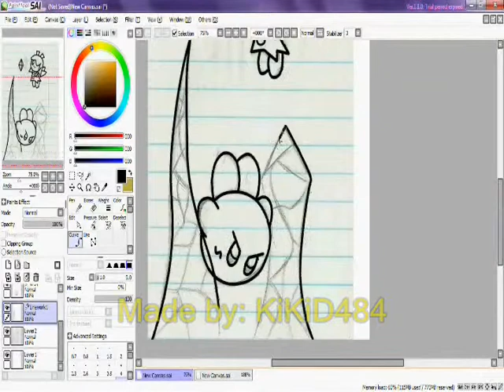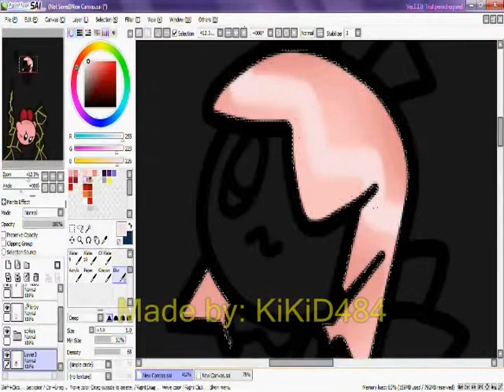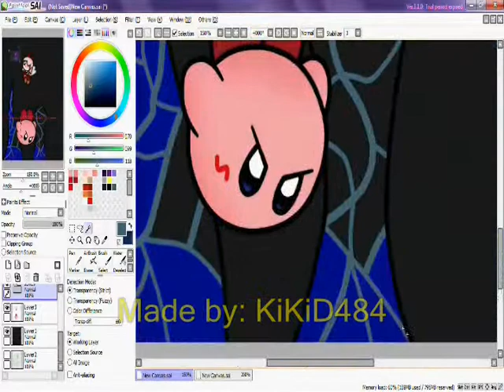Kirby 64- Quick Cave Speedpaint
Just a quick speedpaint of the beginning of level 4-2 in Kirby 64. I'm planning on drawing every crystal location in the game or draw the awesome part of a level (and by 'awesome' I mean 'the part of a certain level that's the most signifigant).